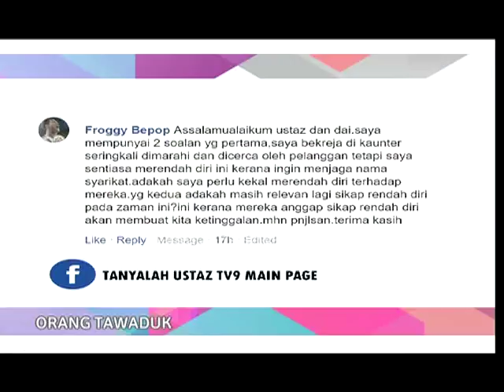Tanyalah Ustaz - Orang Tawaduk 3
Ustaz Dr. Mohd Nizam
Adakah saya perlu kekal merendah diri terhadap mereka dan adakah masih relevan sikap rendah diri pada zaman ini?